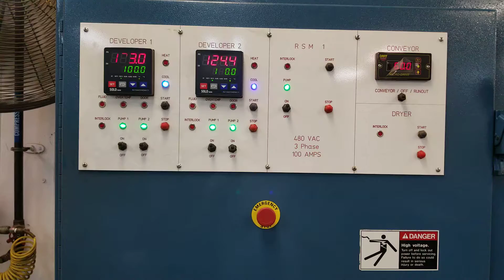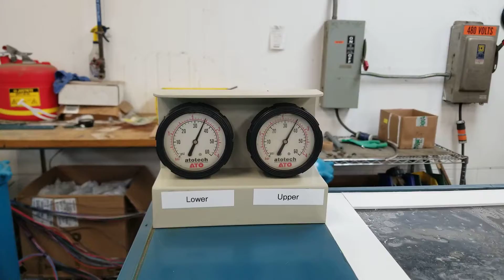Rebuilt Chemcut soldermask developer